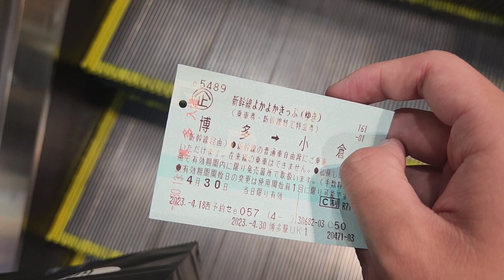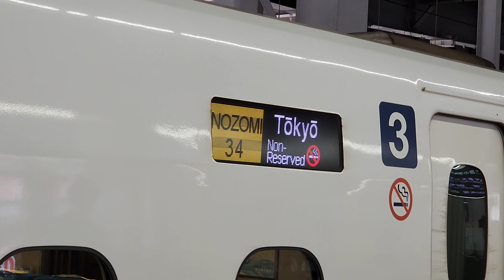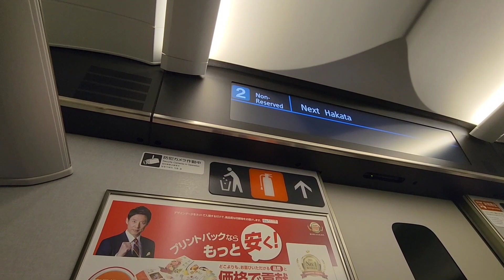【もうすぐ変更】夏以降聴けなくなる新幹線の車内チャイムを聴いてきた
2023年04月30日(日)

今回はせっかく北部九州に行ったので、夏で聴けなくなる「AMBITIOUS JAPAN!」の車内チャイムを録りに行ってきました。

※1,新型コロナウイルス感染症の対策(手洗い・うがい・消毒・マスク着用等)を徹底した上で細心の注意をはらいながら撮影をしています。

※2,動画に対する要望や質問をメールにて受け付けています。可能な限り対応するので、お気軽に連絡ください。

【使用BGM】
・春のキッチン